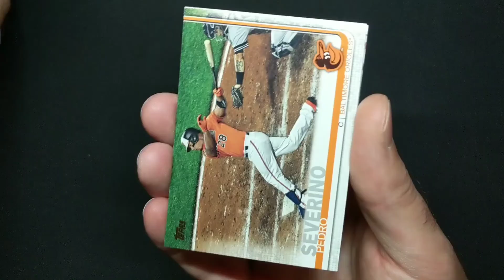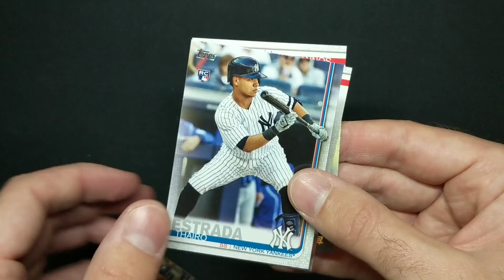December 2nd - Bryan The Red-Nosed Reynolds🦌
Get in touch:
intercontinentalcards (Instagram)

It's that time of the year; where I latch upon something that means I get to open cards for 25 days straight. I'll Ho Ho Ho, to that!